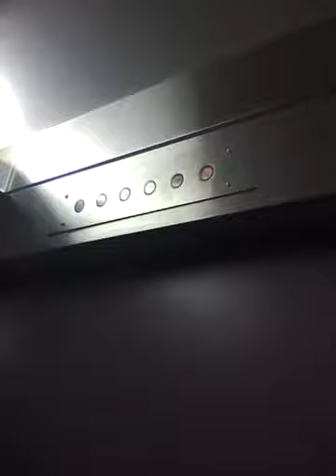Clearwater Hall 1.mp4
Purple Palace Apartments at Keyano Elevator